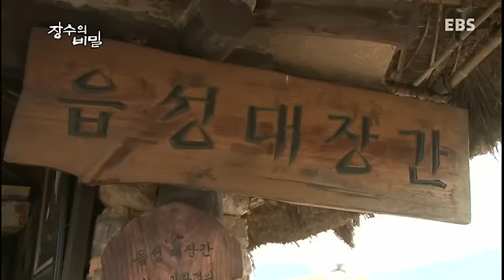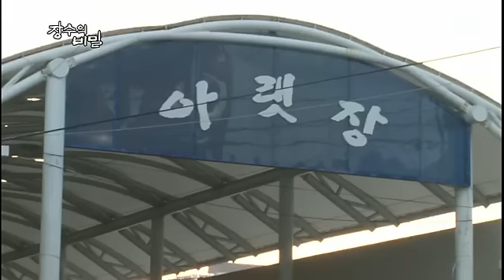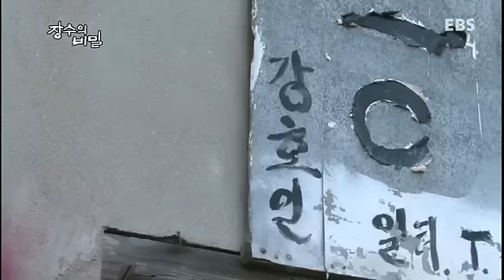장수의 비밀 - 70년 외길, 대장장이 강호인_#001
70년 외길, 대장장이 강호인

100년을 살고 있는 그야말로 '살아있는 조상님'들의 장수비결을 통해 우리는 무엇을 얻을 것인가?